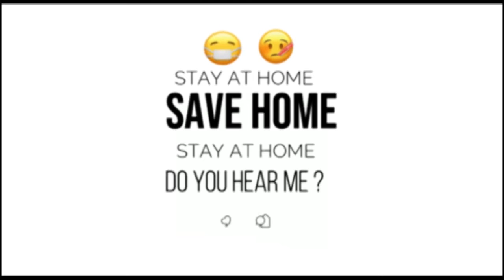AAP.MM HUSSAIN DISTRIBUTE RATION KITS FROM 15 DAYS .15/04/2020